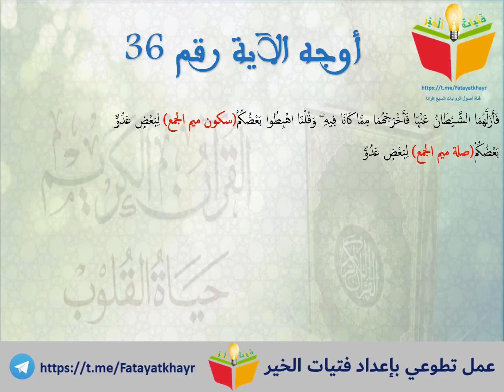أوجه قالون من الآية 30 الى الآية 37 من سورة البقرة من عمل مجموعة فتيات الخير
أوجه قالون من الآية 30 الى الآية 37 من سورة البقرة من عمل مجموعة فتيات الخير | 1444هـ -2022م | كمال محمد المروشkamalalmarouch